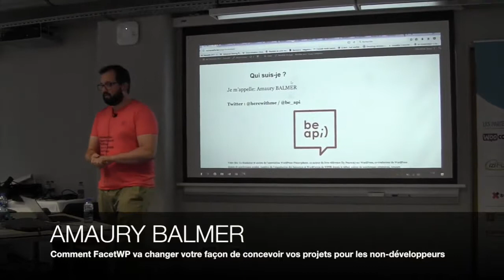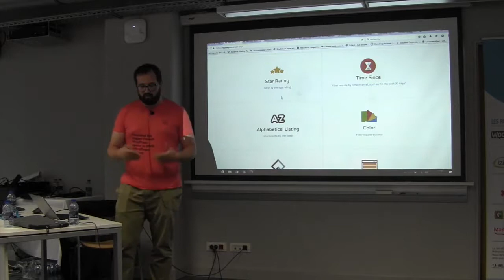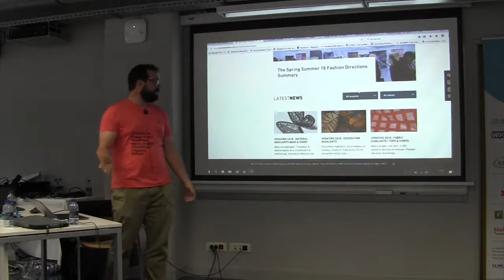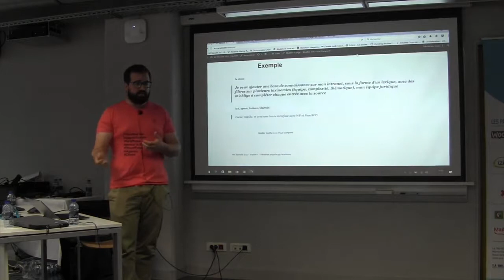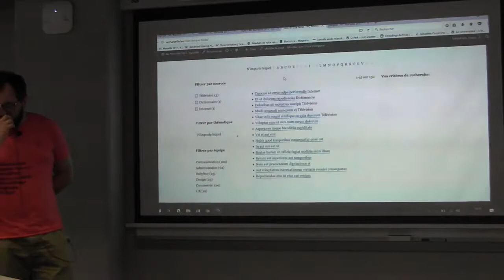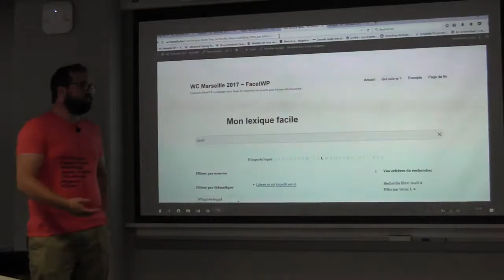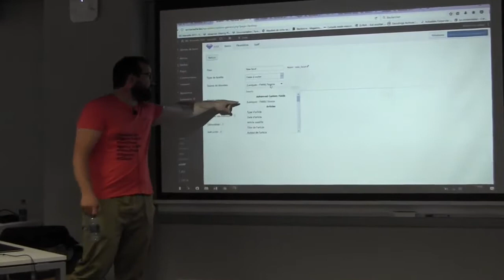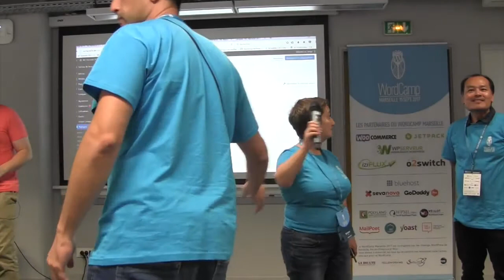Comment FacetWP va changer votre façon de concevoir vos projets pour les non-développeurs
Amaury Balmer.
FacetWP est un plugin incroyable, probablement conçu et pensé comme un mode de navigation dédié à la recherche, il offre une expérience utilisateur très bonne.
Dans les faits, il permet de changer significativement la façon de développer vos projets en l’utilisant pour des besoins très différents :
- navigation avancées dans vos contenus ;
- vos produits ;
- vos offres d’emploi ;
- il permet même de gérer des lexiques, des FAQ, etc.
Là où FacetWP est particulièrement intéressant, c’est que tout ça est rendu accessible aux non-développeurs ! Il ne reste plus qu’à faire un peu de CSS pour finaliser tout ça ! Ou encore mieux, utiliser un page builder. 😉
Cette session vous présente la solution, et différentes démos rapides pour implémenter cette navigation.